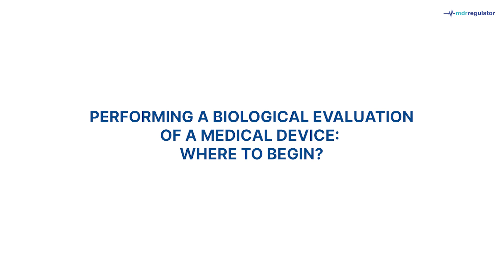Performing a biological evaluation of a medical device: Where to begin?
We invite you to watch the next episode of our holiday educational series. This time Karolina Stypułkowska will explain how to carry out a biological evaluation of a product and what to start with.